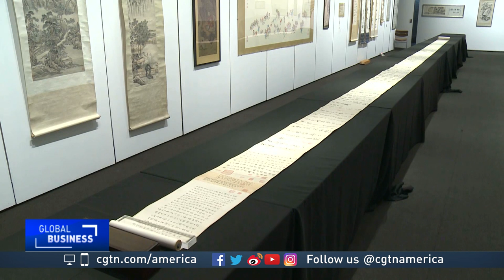Asian Art Week: Highlights from Christie's exhibits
The highlight of Christie's Asian Art Week is the Irving Collection. It consists of roughly 400 objects made of lacquer, jade, bronze, ink and ceramics